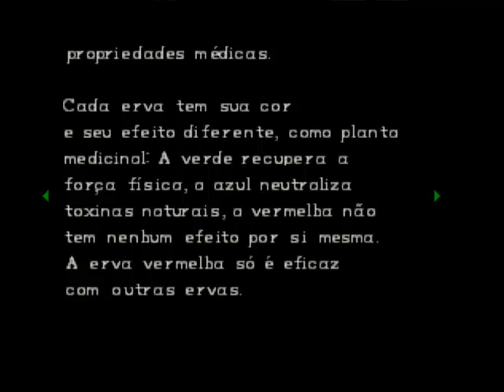Let's Play Resident Evil (Blind) - Parte 2 Muitos zumbis.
Iaê galera segunda parte do Gameplay de Resident Evil , espero que gostem !